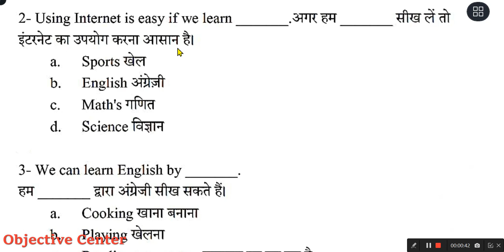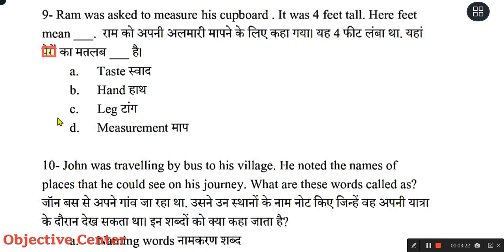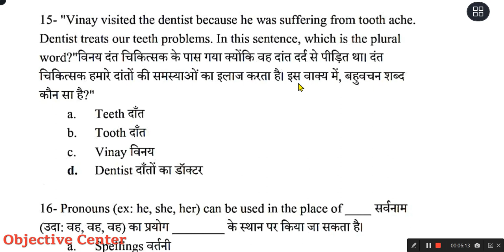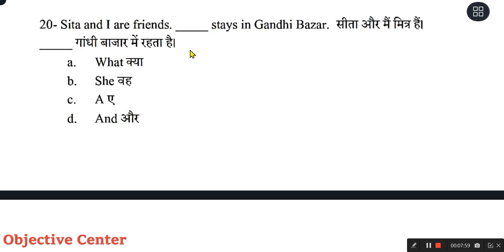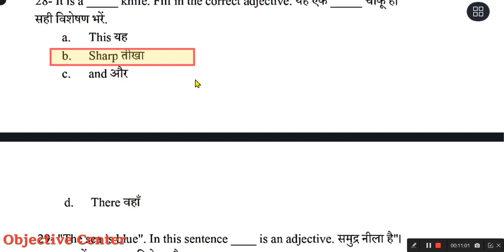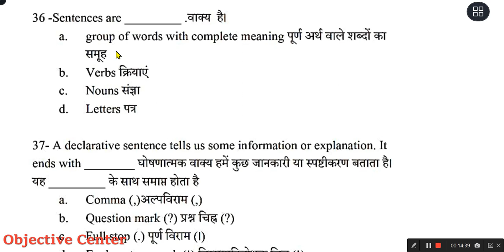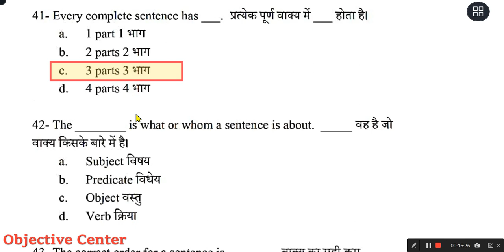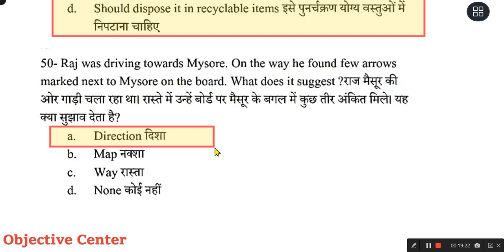Employability Skills ITI 1st Year Question Paper 2023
iti employability skills question paper 2023 1st year,
iti employability skills question paper 2023 2nd year,
iti employability skills question paper 2022 2nd year,